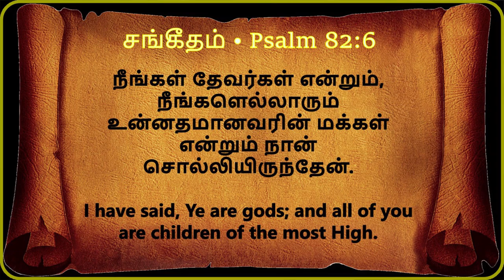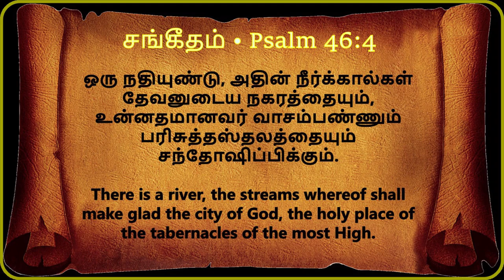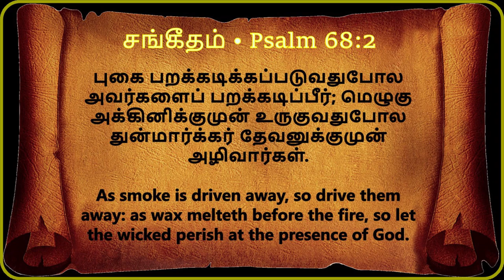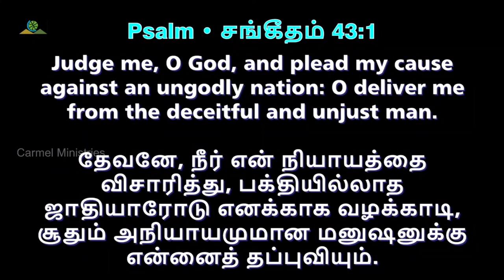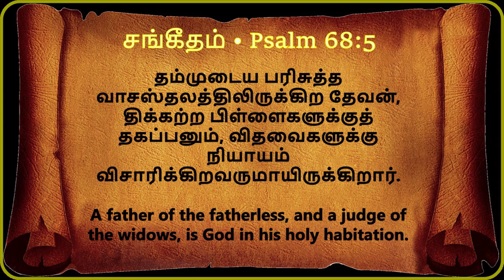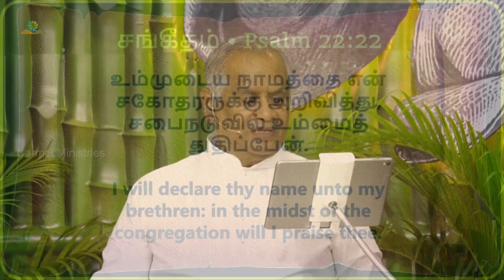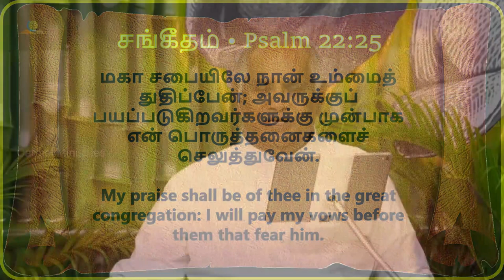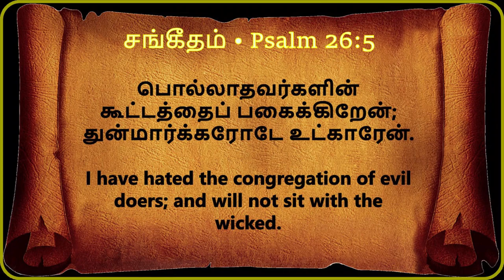தேவசபையிலே தேவன் | In The Congregation of God | Msg | Tam | Pr Robert Simon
In The Congregation of God | தேவசபையிலே தேவன் | Devasabaiyile Devan |

Message Title / தேவ செய்தி தலைப்பு: In The Congregation of God | தேவசபையிலே தேவன் | Devasabaiyile Devan |

In The Congregation of God | தேவசபையிலே தேவன் | Devasabaiyile Devan | தமிழ் தேவ செய்தி | முனைவர் இராபர்ட் சைமன் | கர்மேல் ஊழியங்கள் | Tamil Message | Pr. Robert Simon | Carmel Ministries

Our Address:
Carmel Christian Assembly
103, Brickkiln Road,